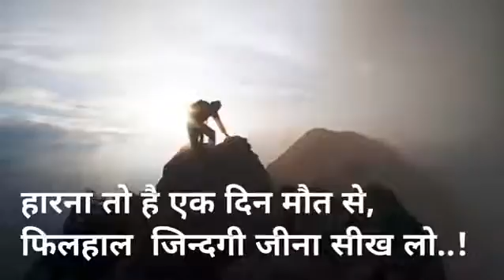मंजिल मिले या ना मिले........ motivational spee.. clips anything.....🇮🇳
मंजिल मिले या ना मिले.
motivational speak.
clips anything. 🇮🇳